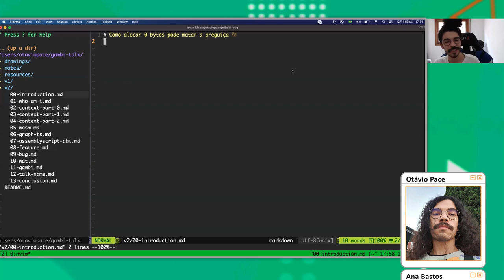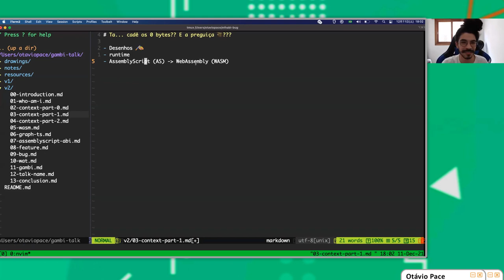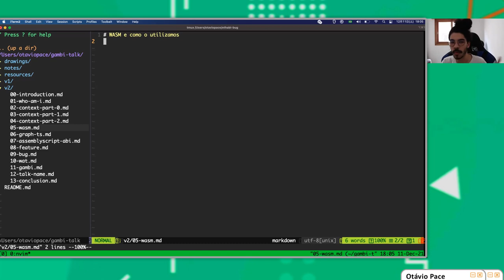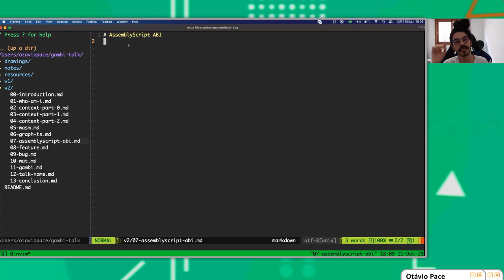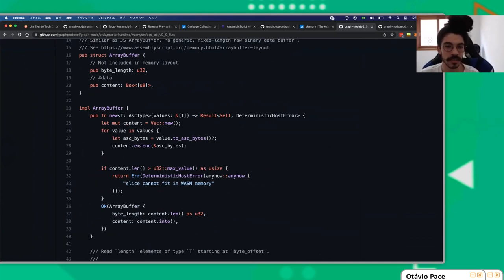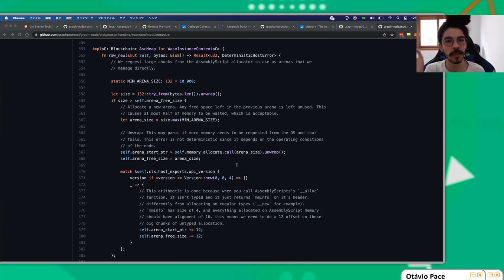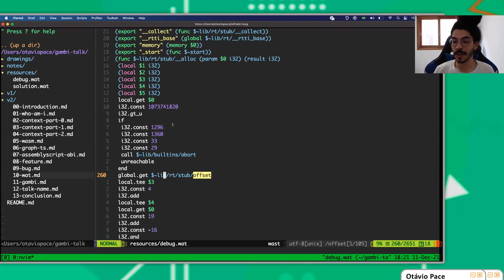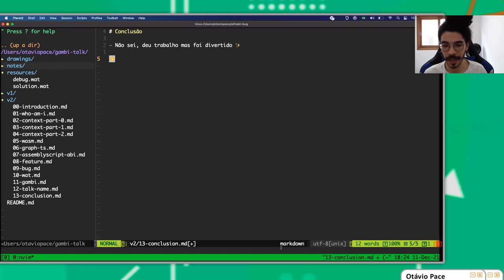Como alocar 0 bytes pode matar a preguiça / Otávio Pace / GambiConf 2021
A gambi desta talk envolve blockchain, Rust e WebAssembly. Garanto que até o final da apresentação seu título fará sentido 🙂

Sobre o palestrante: Otávio Pace.

Um rustáceo querendo esquecer seu passado com JavaScript. Fã de funcional, linguagens de programação e baixo nível. Hoje cria bugs em blockchains profissionalmente.